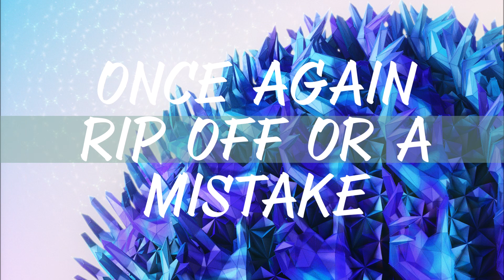Biggest Trance Rip Off or a Mistake?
For Quick comparison: 00:16 then 03:03

Dan Thompson - Propaganda 0:00 to 02:21 vs Faruk Sabanci - Alexandria 02:21 .. A 5 year old kid could tell they both sound the same, but is that's the case. Both the tracks are featured on ASOT 2014 Ushuaia Compilation. Rip off or Armin & his team has made a mistake here?